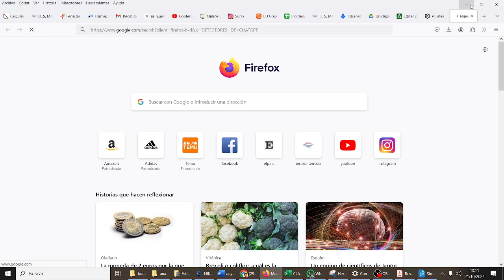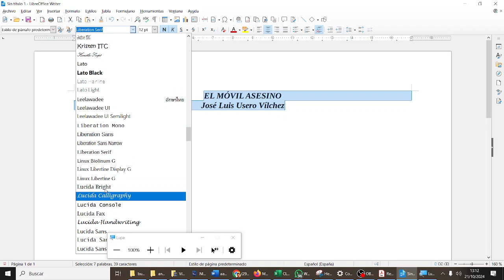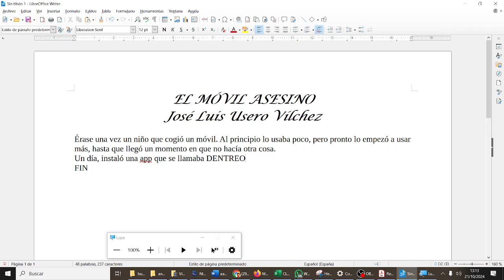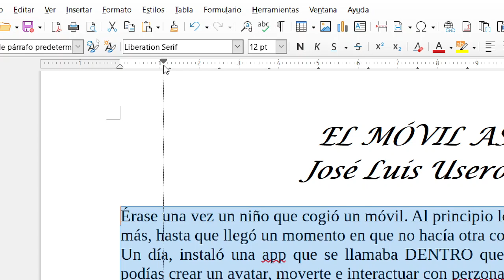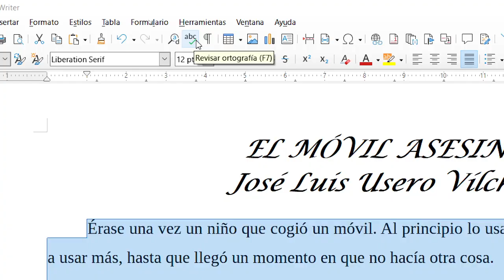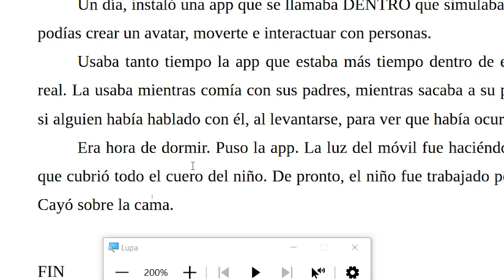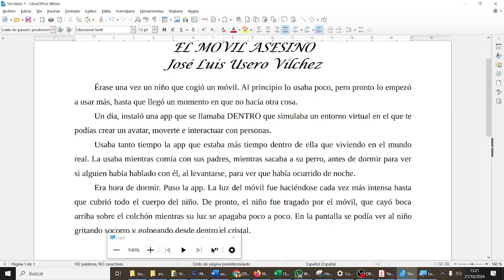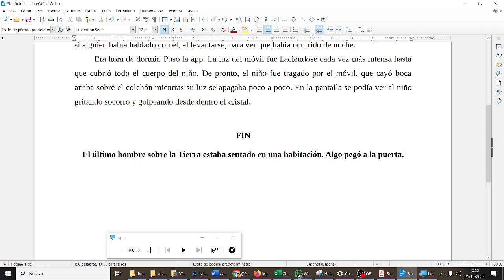Writer Justificar Sangría e interlenado ORTOGRAFÍA TIC3ESOAG X-MEN IES Monterroso